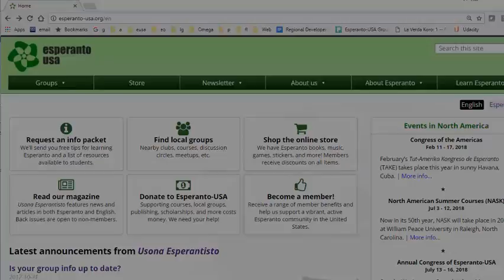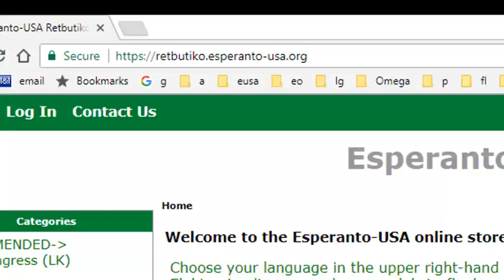Join Esperanto USA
Esperanto is an international language designed to be a neutral language, neutral religiously and politically.  Esperanto is an auxiliary language, not intended to replace any national or cultural language.  Esperanto is easier to learn than most other languages.  All the verbs, spelling, and pronunciation are regular.
Esperanto-USA is the national organization for Esperanto in the United States.  Our current initiatives are the creation and strengthening of local Esperanto groups and clubs, and in helping those who are learning Esperanto.
Join us.  Thank you.  Phil Dorcas ("filipo")